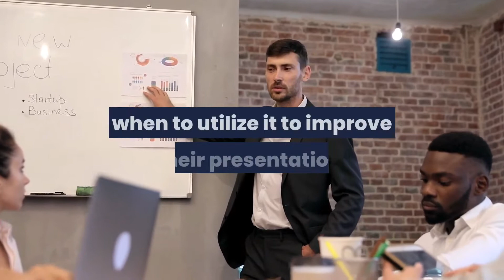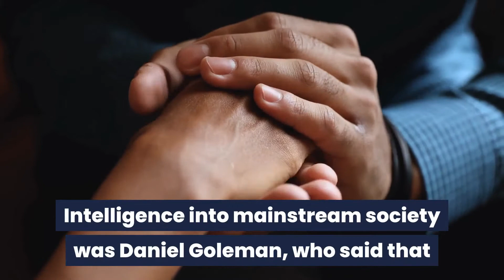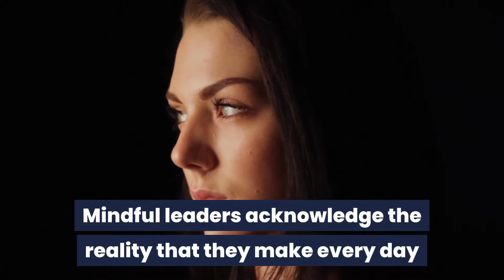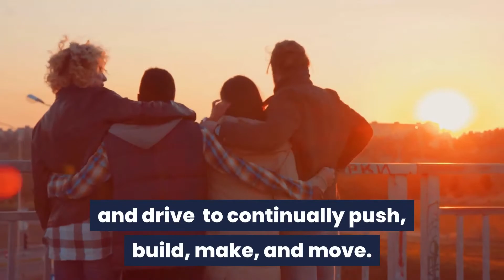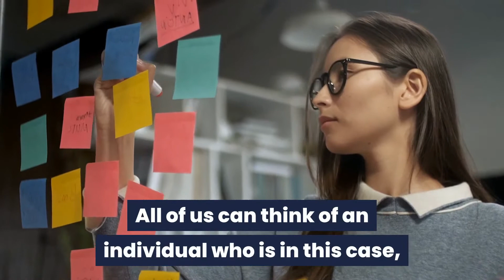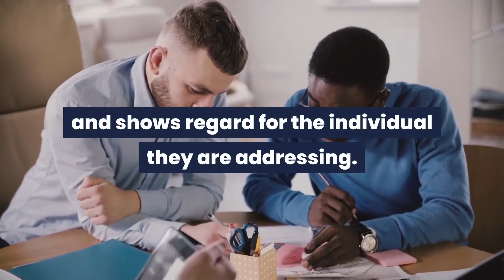TOP 9 tips to develop your emotional intelligence to reach success | Emotions tips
In this video, you will learn what emotional intelligence means, what are the pillars of emotional intelligence and  9 tips to develop your emotional intelligence to reach success.